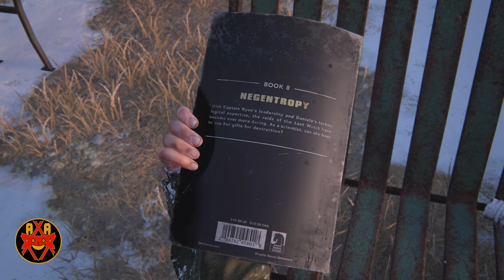The Last of Us Part 1 (No Damage) - Grounded Walkthrough Part 20 - Lakeside Resort: Cabin Resort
The Last of Us Part 1 (No Damage) - Grounded Walkthrough Part 20 - Lakeside Resort: Cabin Resort (PS5 4K60 FPS)

Walkthrough of The Last of Us Part 1 in 4K on the PlayStation 5.

Systems: PlayStation 5

Developer: Naughty Dog